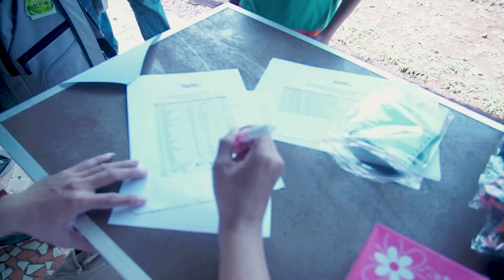Taruna Owners Anniversary 18Th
Cameramen : Rizkia Rustam
Editor : Rizkia Rustam & Chimz

Salam F4 : Fun Fix Friendship Family